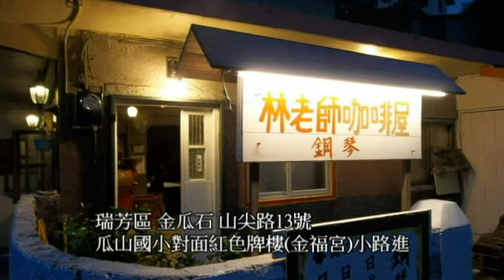你到底愛誰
海王子